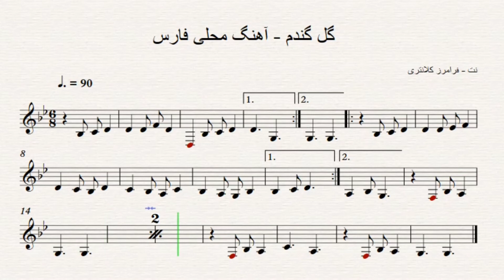آموزش تار و موسیقی - پلی بک ترانه گل گندم - آهنگ محلی فارس